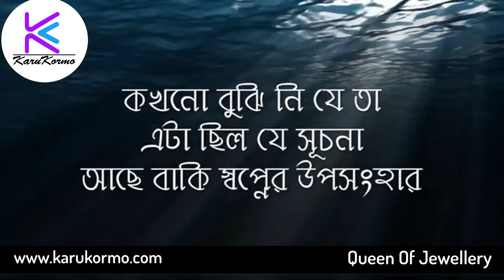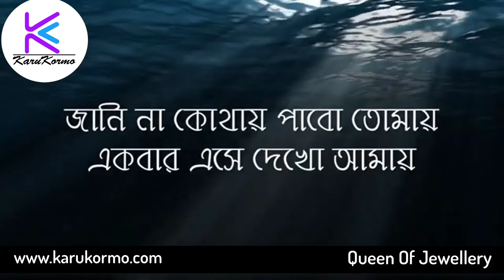Ekta Gopon Kotha - একটা গোপন কথা Lyrics . Topu . Bangla song. Gan Bangla Lyrics.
Ekta Gopon Kotha Song Details :
Song Name : Ekta Gopon Kotha
Album Name : Shey Ke
Vocal, Lyrics And Tune : Topu
Label : Agniveena

একটা গোপন কথা ছিল বলবার
বন্ধু, সময় হবে কি তোমার?
একবার শুনে ভুলে যেয়ো বারবার
ভুলেও কাওকে বলোনা আবার
মুখে ভালোবাসি না, বলে মনেতে প্রেম নিয়ে
চলে আছে অনেকে
এত দিন ছিল সাধারণ
তার মাঝে একজন যাকে আজ বড় আলাদা লাগে
মন, আঁধারের নীলিমায়
তোমাকে আজ খুঁজতে চায়
জানি না (জানি না) কোথায় পাবো তোমায়?
একবার এসে দেখো আমায়
ভেবেছি তাই এবার, যা কিছু হবে হবার
হোক তবু করে স্বীকার
পরাজয় মেনে নিয়ে, সব কিছু বলে দিয়ে
চাইবো আমার অধিকার
কপালে যা আছে লেখা, মনে যদি পাইয়ো ব্যাথা দেখে নিবো আমি এর শেষ
মিথ্যে অভিনয় আর নয় আর নয়
এই ভালো আছি এই বেশ
মন, আঁধারের নীলিমায়
তোমাকেই আজ খুঁজতে চায়
প্রতিদিন এ-গলি ও-গলিতে ঘুরঘুরি কেটে যায় সময় আসে রাত
মেয়েটা বাঁকা করে চুল বাঁধে প্রেম পড়ে দেখ
ছেলেটাও পড়ে, ফুলহাতা শার্ট
মেয়েটা বাঁকা করে চুল বাঁধে প্রেম পড়ে দেখো ছেলেটাও পড়ে, ফুলহাতা শার্ট
এই দেখে হাসাহাসি, গানটাকে ভালবাসি
এই ভালো আছি এই স্বপ্ন আমার
কখনও বুঝিনি যে তা এটা ছিল সূচনা
আছে বাকি স্বপ্নের উপসংহার
মন, আঁধারের নীলিমায়

Ekta gopon kotha chilo bolbar
Bondhu somoy hobe ki tomar?
Ekbar shune bhule jeyo barbar
Bhuleo kauke bolona abar

Mukhe valobashi na bole
Monete prem niye chole ache onekei
Etodin chilo sadharon tar majhe ekjon
Jaake aaj boro alada laage

Mon andharer nilimay
Tomakei aaj khujte chaay
Jani na kothay pabo tomay
Ekbar ese dekho amay

Vebechi taa ebar jaa kichu hobe hobar
Hokh tobu kore swikar
Porajoy mene niye sobkichu bole diye
Chaibo amar adhikar

Kopale jaa ache lekha
Mone jodi paiyo betha
Dekhe nebo ami er shesh
Mitthey obhinoy Aar noy aar noy
Ei bhalo achi ei besh

Protidin egoli ogolite ghuroghuri
Kete jaay somoy ashe raat
Meyeta baka kore chul bandhe prem kore
Dekho cheletao pore ful hata shirt

Ei dekhe hasahasi gaantakeo valobashi
Ei bhalo achi ei shopno amar
Kokhono bujhini je taa eta chilo suchona
Ache baki shopner uposonghar

shey ke topu
meye tumi ekhono amay bondhu bhabo ki
topu new song
anila songs bangla
ekta gopon kotha original song
tumi chao roddur ami chai akash meghla
bhalobashi topu
topu album
fuad bangla song
gaibona ar kono gaan lyrics